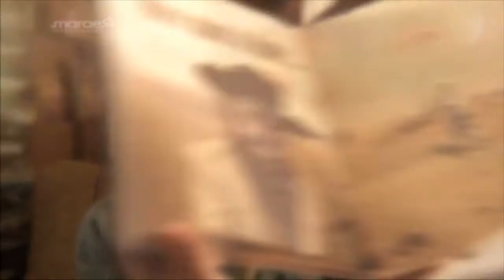The Milky Bar kid lands her first short film role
We catch-up with the Milky Bar Kid - Hinetapora Short - on set of her debut short-film role in Australia. The Te Arawa and Ngāti Porou youngster takes her first step towards a dream career in Hollywood...she takes us behind the scenes.